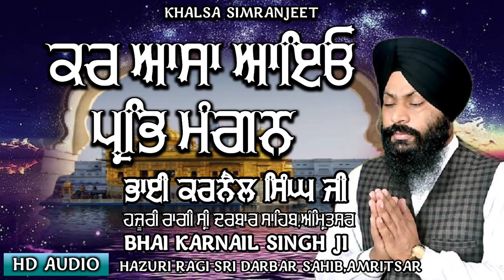ਇਹ ਸ਼ਬਦ ਜ਼ਰੂਰ ਸੁਣੋ Kar Asa Ayeo Prabh Mangan | Bhai Karnail Singh Ji Hazuri Ragi Sri Darbar Sahib